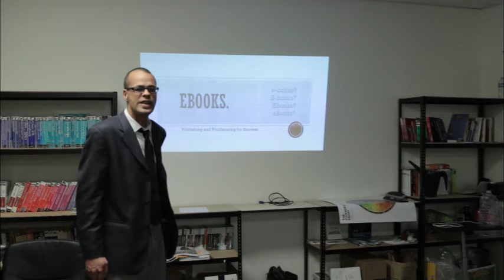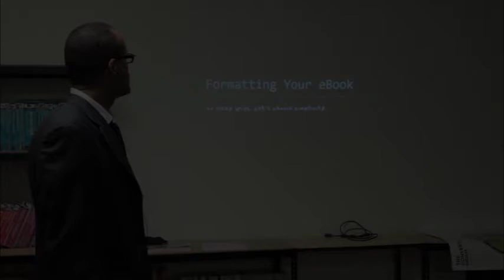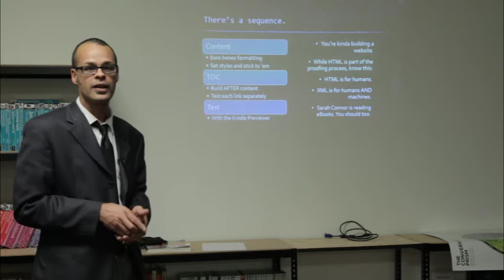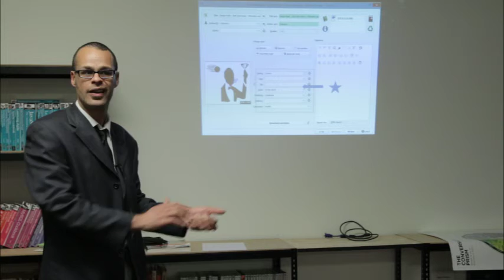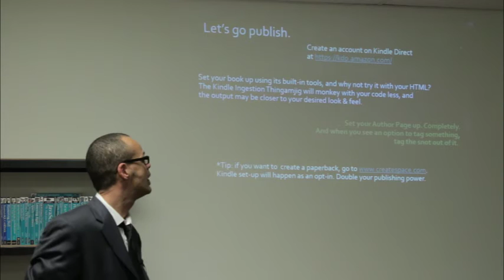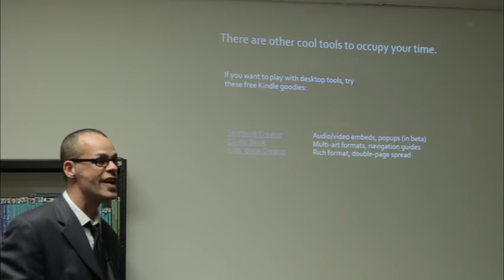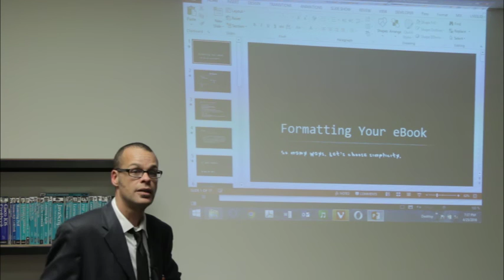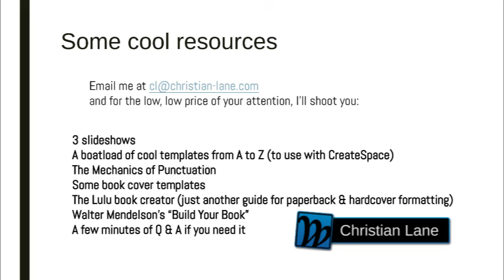Successful eBooks Publishing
An in depth talk about how to successfully publish your own eBook, by Christian Lane. WIMP Web & Interactive Media Professionals, Sonoma County, California.